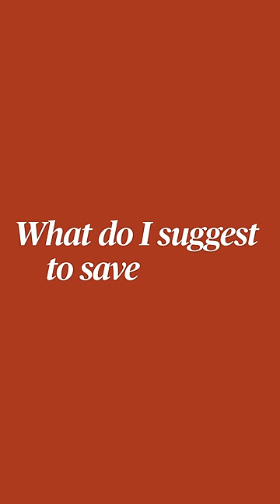Grundig Food Saved Me Stories from Refettorio Felix: Ali answers, “What do I suggest to save food?”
Embark on a remarkable journey through the Food Saved Me Stories from Refettorio Felix. Prepare to be captivated by Ali's remarkable journey as they share their insights on "What do I suggest to save food?". Embark on a inspiring adventure, where the power of food transforms lives and communities. Discover how Refettorio Felix ignites positive change, one plate at a time, and let Ali inspire you with his visionary ideas to safeguard our precious food resources.

Refettorios save people through food and food through people